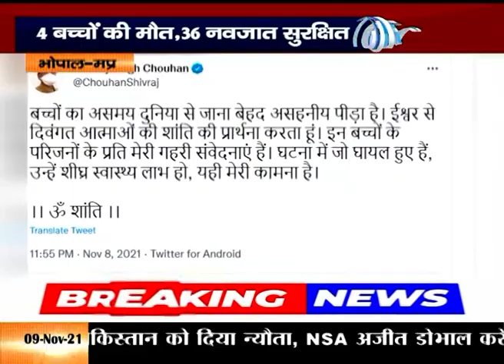हमीदिया अस्पताल में लगी आग